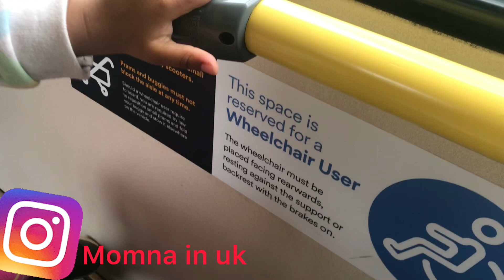Indian street food first time try Kia// memorable weekend evening with friend😍@momnainuk2398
How I’m enjoying my weekend with family and friends 😍